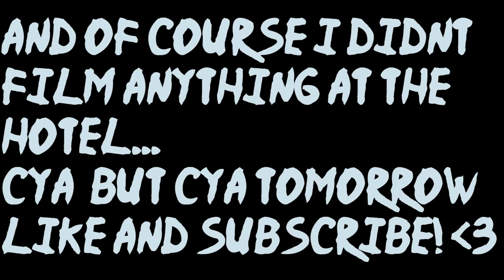I Screwed Up... (Nova Scotia Road Trip! "Day One!")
Here's the 1st day of my Nova Scotia Road Trip,
This is 2 days behind Because of a Laptop Misfunction with the Buttons but I got it fixed, I'm currently sitting here In the kitchen eating Peanut Butter Toast lol, Tune in tomorrow for a more exciting Vlog!

For Photography and Instagram Stories
Graphic Design, Photography and Soon Film!